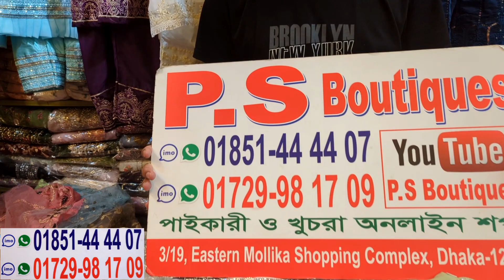৩০০/৪০০ টাকা কমে পাকিস্তানি স্টাইল থ্রিপিস | luxury Pakistani 3pc collection at craziest offer